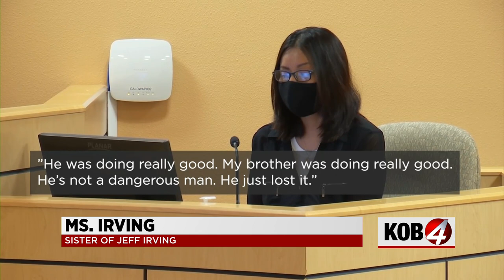Video: Man drives SUV away from police, through Gallup parade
Jeff Irving, the man accused of driving drunk through the Gallup Intertribal Ceremonial parade and injuring 15 people last week, will be held without bond until his trial.

KOB 4 went through 20 hours of police lapel and dash cam video from the night of the parade. It shows many officers did whatever they could to try to stop the danger before it started.